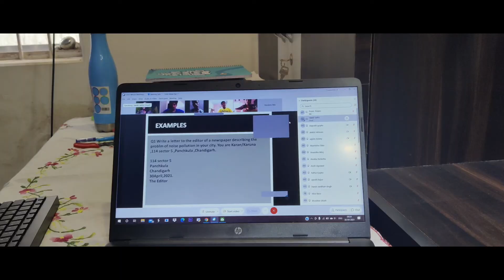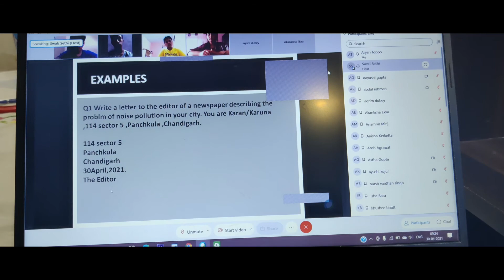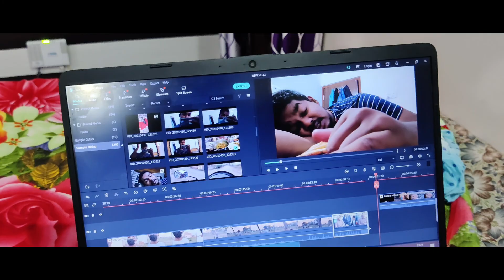Morning to night routine | FULL DAY RUTINE IN LOCKDOWN 2021